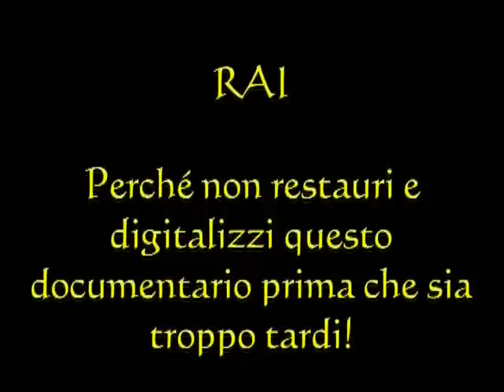Ermanno Olmi - Lungo il Fiume (P 12)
- "Se il mondo vi disprezza, sappiate che ancora prima di voi, il mondo ha disprezzato me..."  parole di Gesù dal Vangelo secondo Giovanni 15,18-19.
Clip tratta dal documentario del grande regista Ermanno Olmi realizzato nel 1992.